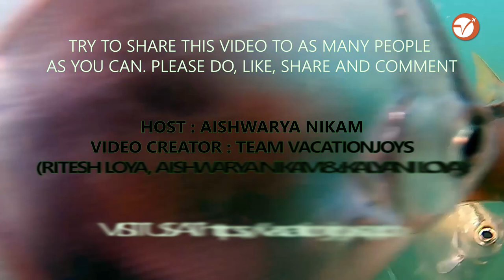Scuba Diving In Goa | Cheapest Water Sports Scuba Diving in Goa | Scuba Diving Video | Grand Island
Cheapest Water Sports & Scuba Diving in Goa

Under water world is very attractive for humans since evolution time. Humans are always curious to know more about mysteries of underwater world. But humans have limitations to stay under water. Scuba is the best sports which gives pleasure of living under water a long time. Thus scuba, scuba diving are very popular sports since many decades. People are exploring various beautiful under water with the help of scuba and scuba diving.

Among which, Goa is always crowded with tourist. Goa is rated as one of the most popular tourist places in India. So Scuba or Scuba diving at Grande island is becoming very popular. At grande island, most of the slots of scuba diving is always overloaded in season.

Scuba diving in Goa is an excellent adventure that you must undertake if you are seeking thrill and action. It is different from normal diving as this involves use of proper equipment, so that it becomes easy to explore the underwater world. The most important element of this activity is its equipment, which is a scuba breathing set containing an oxygen tank and a tube, attached to a mouthpiece, which allows you to breathe properly.

He offers best price for scuba diving, sea walk, waterspoerts and Grand Island Trips in Goa. They are very good at service. One must try these agencies for adventure of water sports. His details are given below:

Scuba diving is a mode of underwater diving where the diver uses a self-contained underwater breathing apparatus (scuba), which is completely independent of surface supply, to breathe underwater.

Follow me around India and world. For more information about India travel and World travel in visual stories format, visit us

Equipment Support: Bob Baga, Poons Film Centre, Appa Balwant Chowk, Pune

- Aisha with Team VacationJoys